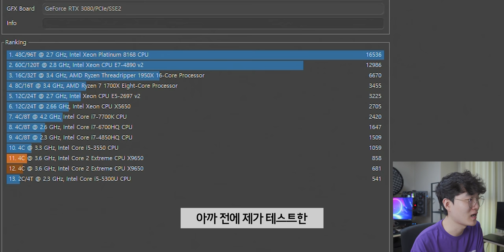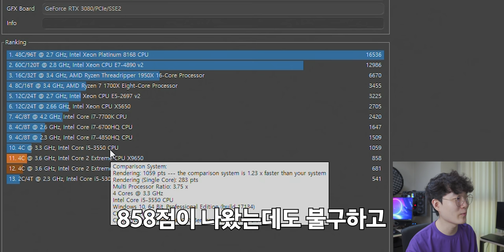13년전 100만원짜리 CPU에 RTX 3080을 달아봤습니다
▶ 스펙
제품명 : Intel Core 2 Extreme QX9650
코드네임 : 요크필드
코어수 : 4코어 4스레드
공정 : 45nm
캐시 : 12MB(L2)
TDP : 130W
소켓 : LGA775
가격 : 999달러